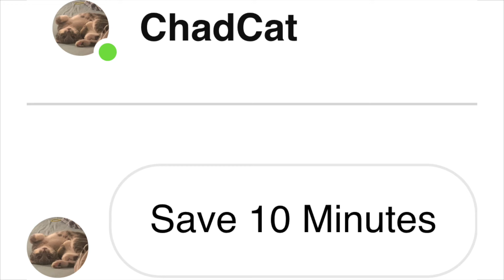I'm Quitting Youtube... - ADHD version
Mav
Montell Moore
Amine Finech
YukiTaichi
Rae
Joseph G